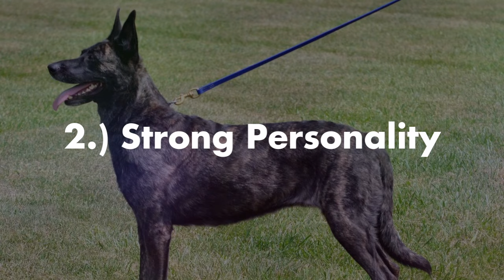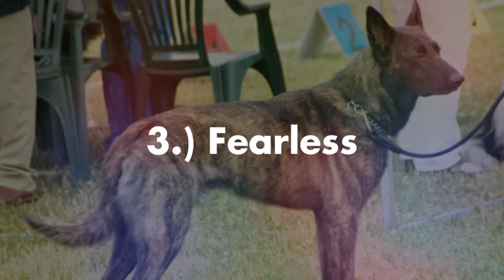Dutch Shepherd - Top 7 Reasons You SHOULD NOT get a Dutch Shepherd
Dutch Shepherd - Top 7 Reasons You SHOULD NOT get a Dutch Shepherd. Dutch shepherds are great dogs but they may not be best for everyone. In this video we share the cons of owning a dutch shepherd and why the dutch shepherd may not be best for you.

Dutch Shepherd Cons
Dutch Shepherds Problems
Should I get a Dutch Shepherds
Are Dutch Shepherds Protective?
Are Dutch Shepherds strong
Do Dutch Shepherds needs exercise?
Do Dutch Shepherds have separation anxiety?